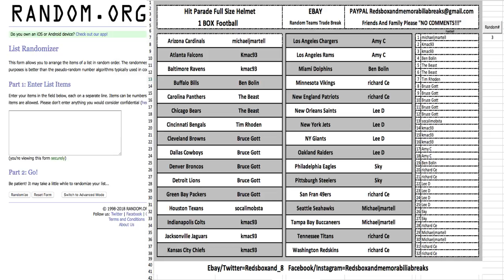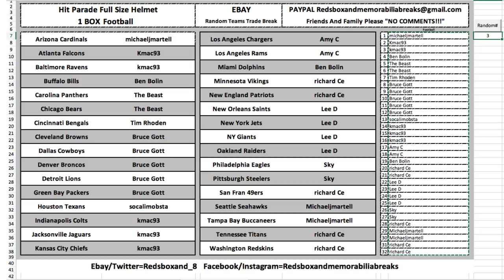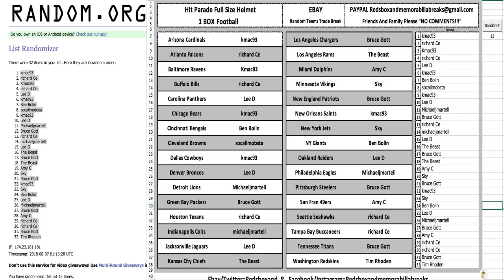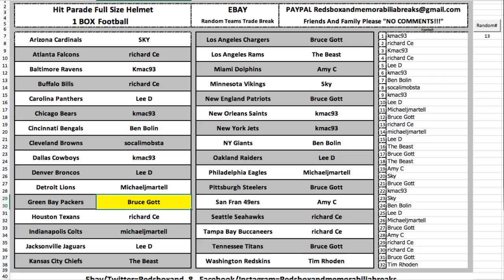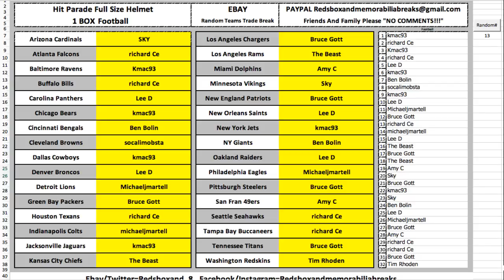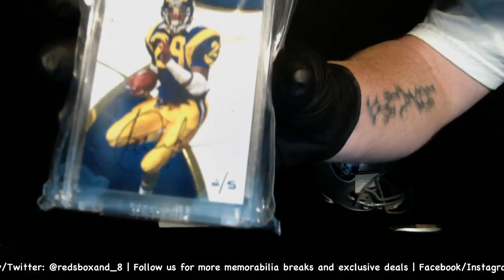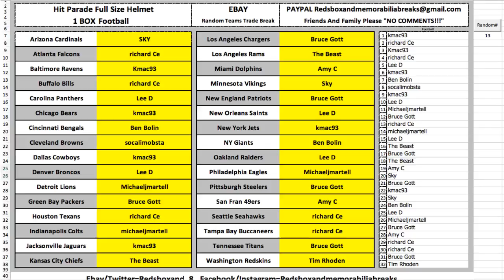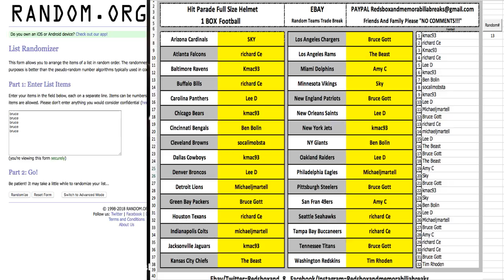Hit Parade Full Size, Autographed Helmet Break!!! Series 29! 8/6/18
Reds Box and Memorabilia Breaks! Nothin' but the HITS!